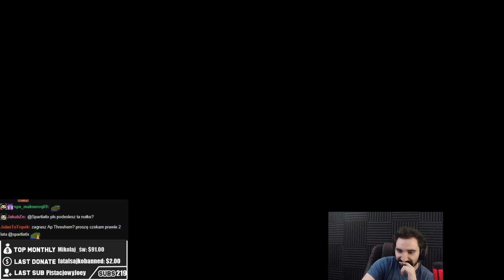NAJSZYBSZY MALPHITE NA ŚWIECIE ONESHOTUJE LEPIEJ NIŻ POD AP *UMIERAJĄ PODCZAS PODBICIA 😎*